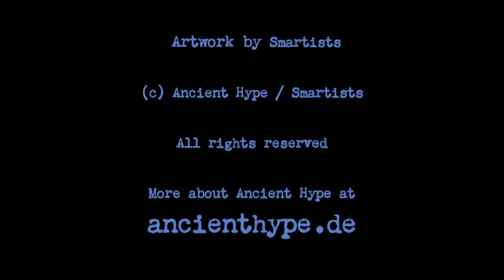Ancient Hype: "Hugh O'Donnell"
Listen to "Hugh O'Donnell", one track of the digital album "Antepenultimate Draft" by Ancient Hype. Browse this channel for more Ancient Hype music, for further info.